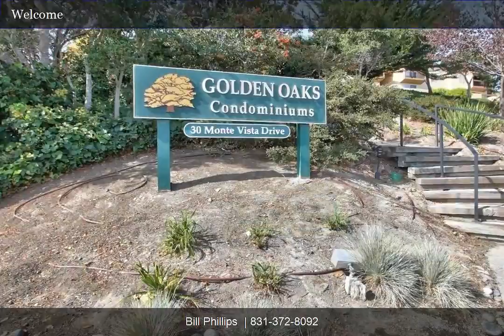2107 Golden Oaks Lane | Bill Phillips